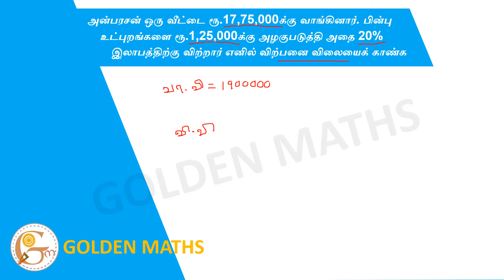Anbarasan purchased a house for Rs.17,75,000 and spent Rs.1,25,000 on its interior decoration. He...